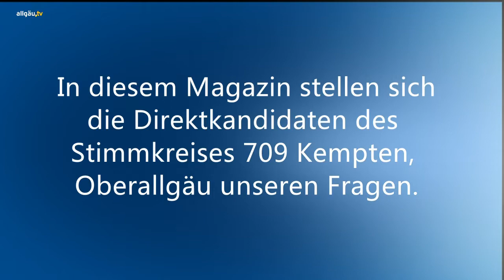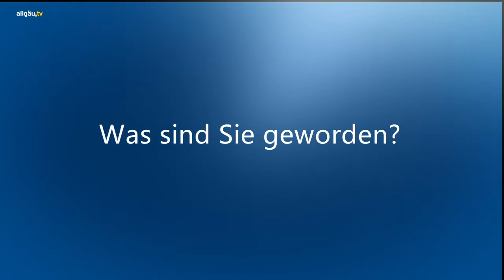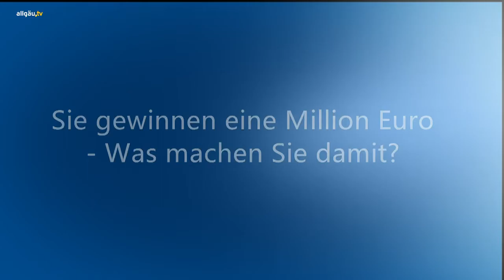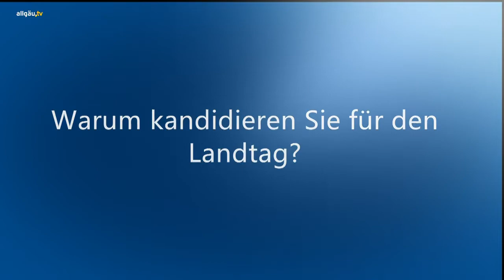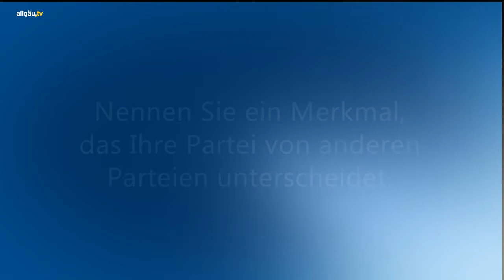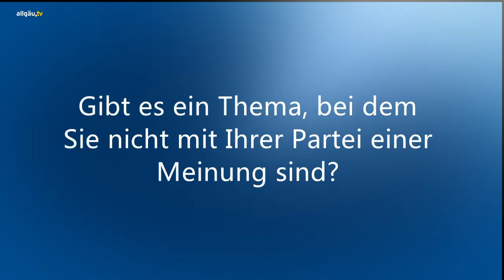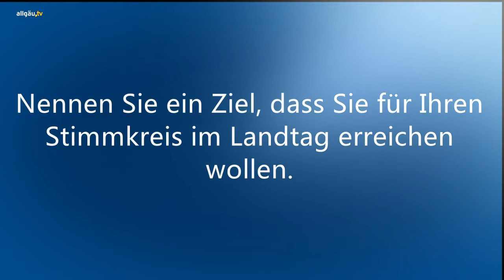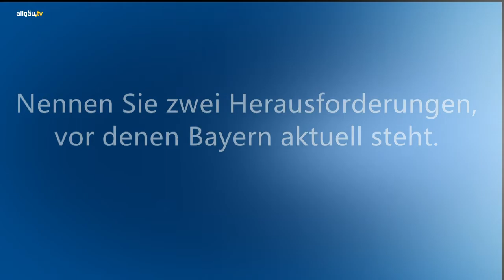Stimmkreismagazin 709 Kempten/Oberallgäu - 13. September 2018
Stimmkreis 709 Kempten - Oberallgäu

Wer sind die Direktkandidaten in meinem Stimmkreis? Wer setzt sich für welche Themen ein? Und: Welche Ziele verfolgen sie? Kurz gesagt: Wen wähle ich?
Wenn auch Sie sich jetzt, kurz vor der Landtagswahl, diese Frage stellen und sich unsicher über ihre Stimmabgabe sind, dann haben wir hier eine kleine Entscheidungshilfe für Sie. Wir haben nämlich die Allgäuer Direktkandidaten jedes Stimmkreises in unser Studio eingeladen und allen die gleichen Fragen gestellt.